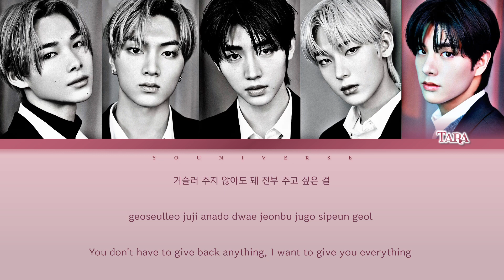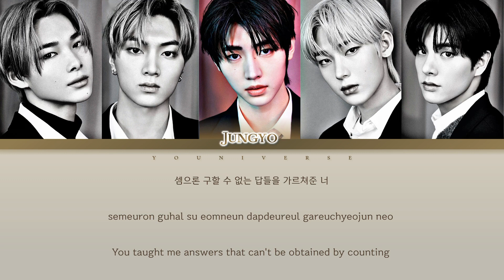ENHYPEN (엔하이픈) - "NOT FOR SALE" Lyrics [Cover by YOUniverse] (Color_Coded_Han_Rom_Eng)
Hi guys! It's Kpop RamBi here! We are back with a cover video for y'all. It is none other than Enhypen's Not For Sale✨ Enjoy the video and please be sure to check out the MV of Drunk-Dazed👇👇

💎Members for this cover💎
✨ Lyna
✨ Nia
✨ Jungyo
✨ Farah
✨ Tara

エンハイフン Not For Sale
エンハイフン Not For Sale Cover
エンハイフン Not For Sale カバー
エンハイフン Not For Sale 歌ってみた
エンハイフン Not For Sale 커버
エンハイフン Not For Sale 노래커버
엔하이픈 Not For Sale
엔하이픈 Not For Sale Cover
엔하이픈 Not For Sale カバー
엔하이픈 Not For Sale 歌ってみた
엔하이픈 Not For Sale 커버
엔하이픈 Not For Sale 노래커버
Given Taken
Drunk-Dazed
The Invitation
FEVER
Mixed Up
The Wormhole
노래커버
Border
Day One
10 Months
Flicker
Cross The Line
ENHYPEN
I-Land
Heeseung
Jay
Jake
Sunghoon
Sunoo
Jungwon
Niki
엔하이픈
정원
희승
제이
제이크
성훈
선우
니키
커버
노래커버
エンハイフン
アイランド
ヒスン
ソヌ
ソンフン
ジェイク
ジェイ
ジョンウォン
ニキ
西村リキ
カバー
歌ってみた